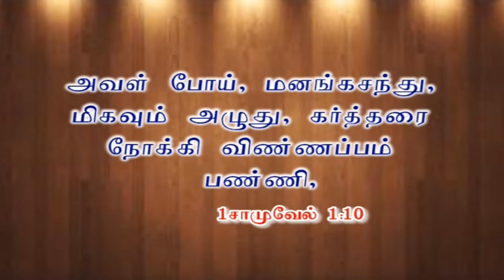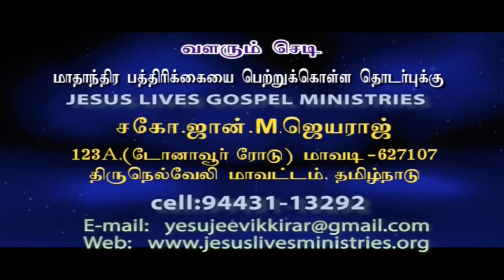Bro. John M. Jeyaraj, Mavadi | Jeeva Varthaigal